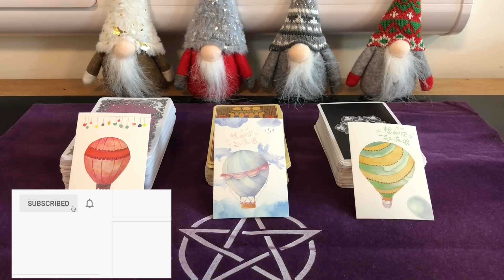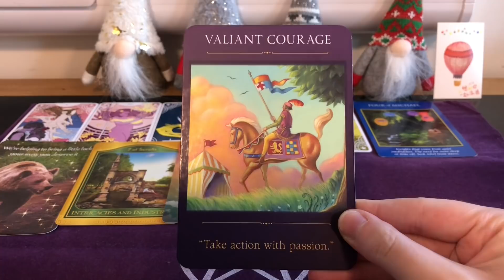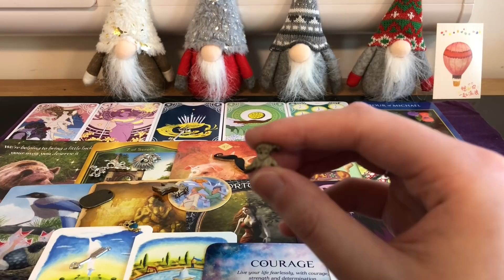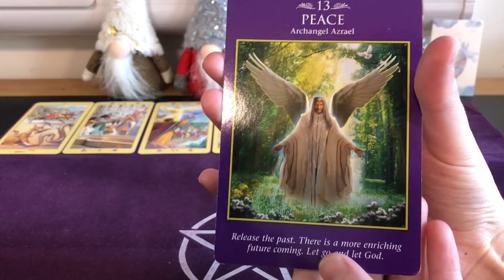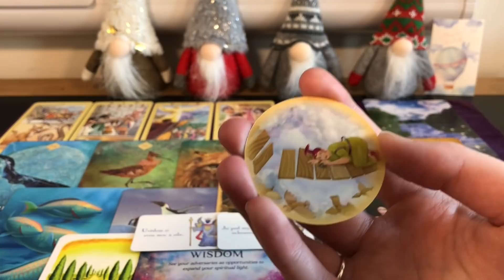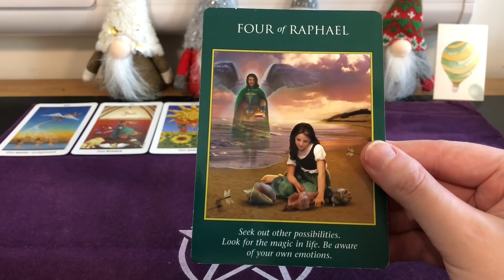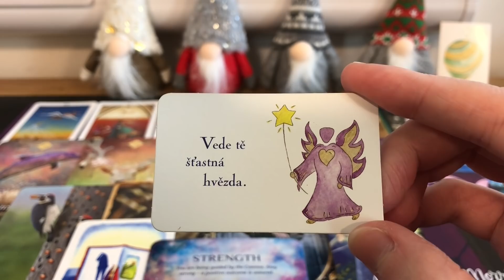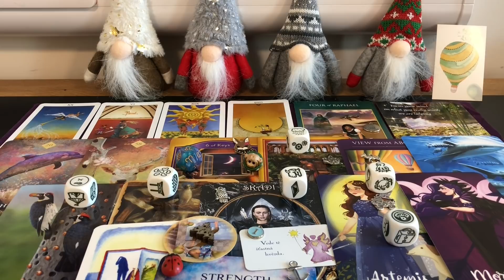💌 This Message Is Meant For YOU! 💌 Channeled Tarot Reading Pick a Card with Charms and Dice 💕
Hi everyone! This pick a card reading will get you personal messages from Spirit, the Divine, and the Higher Realms, so that you hear what you need to hear right now. I had no set question in mind other than making sure that you guys received the messages you needed, and we did get some super powerful messages! Enjoy 💕

I do not give my permission for my videos to be uploaded onto any other website.

🔮 I have an Amazon Wishlist for Tarot decks, so if you would like to send me a new deck for the channel, please look at this list

💖 I want to say a big thank you to all of my patrons, including Alexandra, Cat, Kelie, Chris, Virginia, Cara, Sanda, Nicole and Melissa! 💖 I do have a Patreon page for the channel, which will help me to buy new decks and props to make the channel more exciting, and I'll be offering exclusive pick a cards and other videos and content over there. I'll also be entering all of my patrons from the tier Violet Night and above into a monthly prize draw to win a personal reading with me, and I'm super excited to connect with you all over there!

I do offer private readings via my Etsy shop if that is something that interests you

Timestamps:
❤️ 🎈 Pile 1/Red balloon - 4:03
💙 🎈 Pile 2/Blue balloon - 29:36
💚 🎈 Pile 3/Green balloon - 55:10

The decks I used in today's readings are:
🔮 Ramses Tarot of Eternity
🔮 Starseed Oracle Cards
🔮 Archangel Power Tarot
🔮 Tokens of Light
🔮 Mystical Healing Reading Cards
🔮 Messages From Heaven Spirit Communication Cards
🔮 The Akashic Tarot
🔮 Karten der Erkenntnis
🔮 Bird Messages Cards
🔮 Dark Goddess Oracle Cards
🔮 Andělské Klíče